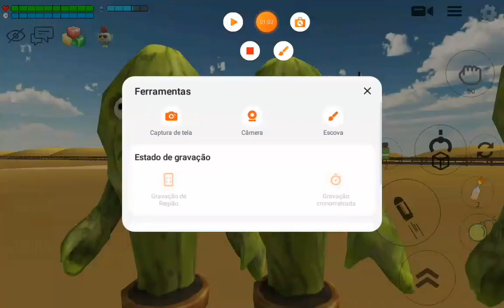Hyper Blue Gameplay vs Cacto golem (chicken gun Gameplay)